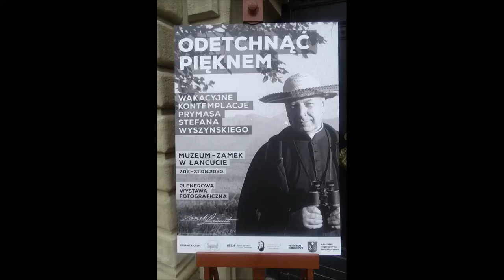Grupa Muzeum-Zamek w Łańcucie Fb 2021 _cz.1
zdjęcia: Janusz Białek